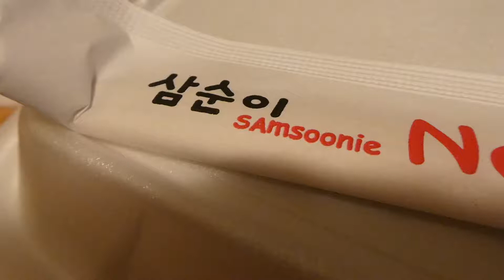Long Work Week - James Standard Time (August 13 - August 20, 2018)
I am just a normal guy. I work 40 hour weeks, I play WAY too many video games. I love to eat! I try to go out and find adventure when I can. Life is only boring if you think it is. Anything you do can be exciting

I got a camera in hand and all I am going to do is record anything I find interesting during my week. Think of it like daily vlogging but weekly vlogging (I WILL TRY MY BEST TO UPLOAD WEEKLY)

Song From Artlist
Friday Night - Mattijs Muller